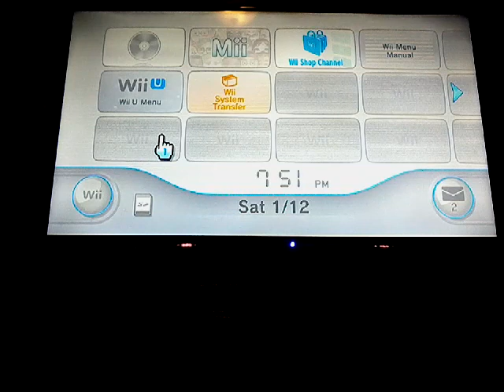Opening To Guitar Hero World Tour 2008 Wii